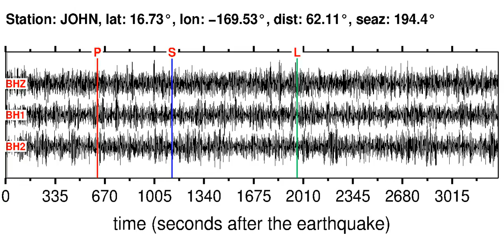JOHN Soundquake: 12/23/2011 02:18:02 GMT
This is a sonification of the South Island, New Zealand 5.8M earthquake (12/23/2011 02:18:02 GMT). It was made from a seismogram recorded by the global seismic station JOHN in JOHNSTON ISLAND REGION.